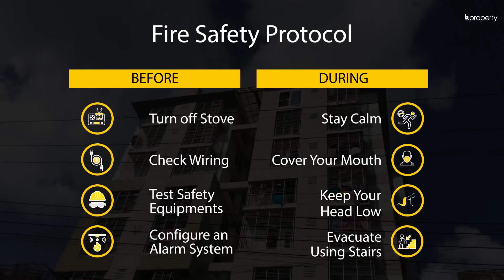Modern 1,274 Sq. Ft. Flat in Muradpur | Flat for Rent in Chattogram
Muradpur is an area where residing becomes easier day by day. Due to the developing nature of this place, there is much to look forward to here. Speaking of the 1,274 Sq. Ft. apartment, the well-structured rooms are what brings peace to the abode. Add finesse to this by adding your thoughts in shapes of furniture, lighting and creating an even better home than you find it. for more info or call